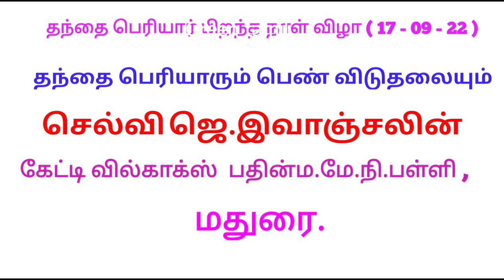இவர்தான் பெரியார் - பள்ளி மாணவியின் அற்புதமான உரைவீச்சு